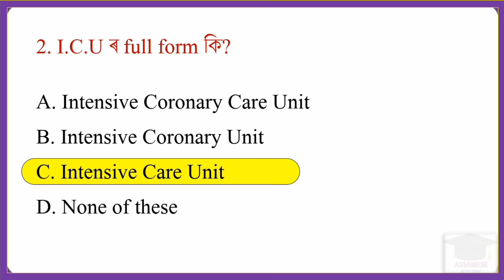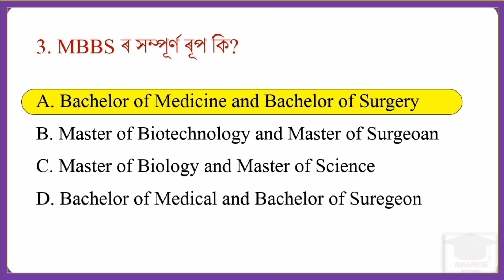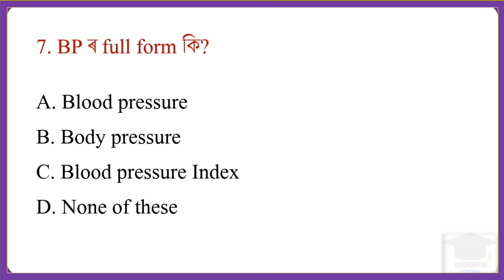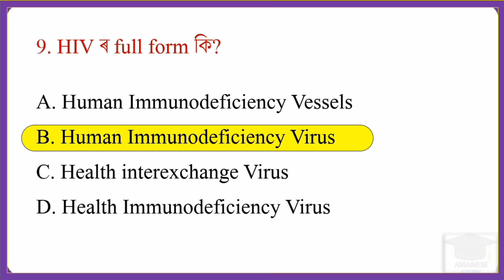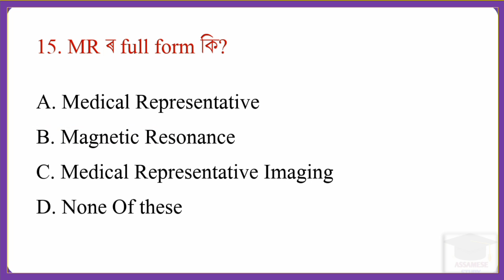স্বাস্থ্য সম্পৰ্কীয় GK | Medical Department GK | DHS/ Nurse/ Assam Police/ GK Test | GK in Assamese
hospital management jobs in Assam
hospital administration course in Assam interesting knowledge videos in Assamese Assamese quiz questions,
nursing course,
nursing job in Assamese,
Assamese quiz contest,
Assamese quiz question and answer,
knowledge Assamese version,
general knowledge Assamese question,
nursing job vacancy in Assam,
Assamese language videos,
Assamese quiz competition
Full form of CT Scan
Full form of I.C.U
Full form of MBBS
Full form of O.P.D.
Full form of O.T.

(300 MCQ Type Questions with Details)